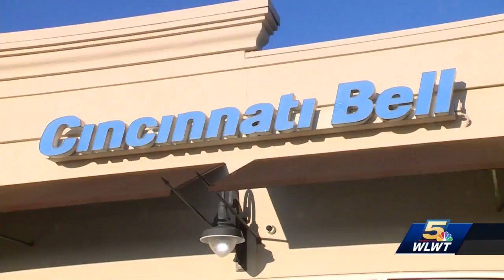Cincinnati Bell announces new name, "altafiber"